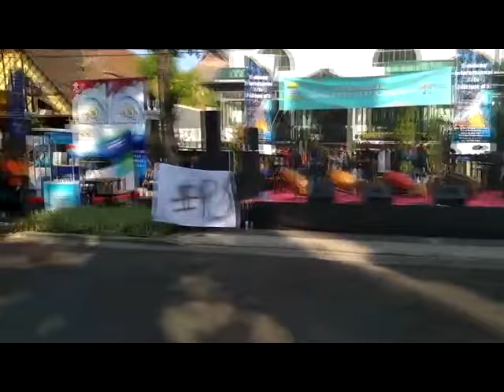SilverKaze with EPS Crowzero Cosplay Indonesia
Cast

Edi Santoso : Genji Takiya
SilverKaze : Rindaman
Azka : Serizawa
Martin : Tokio
Mang Onay : Tsutsumoto
Aradea : Izaki
Malvin : Tokaji
Sonya L Glory : Ruka Aizawa
Sasa : Kyoko Rin

Follow Silverkaze or SchatzKaze on :

Instragram ► silverkaze